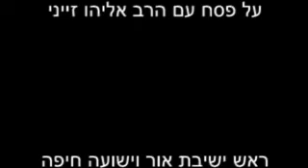פסח תשעו - הרב אליהו זייני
דברי תורה וברכה מפי מו"ר הרב אליהו זייני שליט"א, ראש ישיבת "אור וישועה" בחיפה.